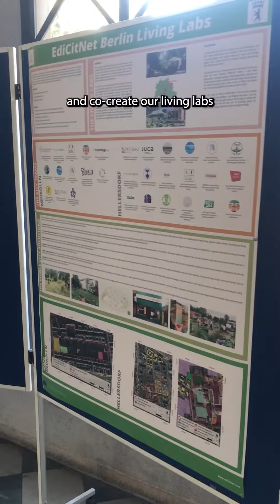Edible Cities Network Conference 2023 | RMIT Europe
RMIT Europe is proud to be involved in the Edible Cities Network, an international initiative that promotes urban food and agriculture to create more sustainable and resilient cities.

The EdiCitNet conference was held in the home of RMIT Europe in the beautiful city of Barcelona for three days of discussions, visits to urban food initiatives as well as the EdiCitNet Awards ceremony, which was coordinated as part of RMIT’s role as a lead of the Urban Governance and Network.